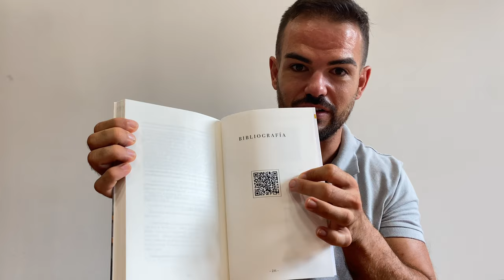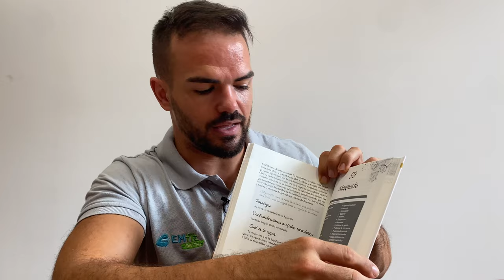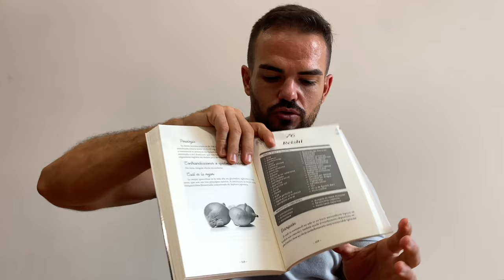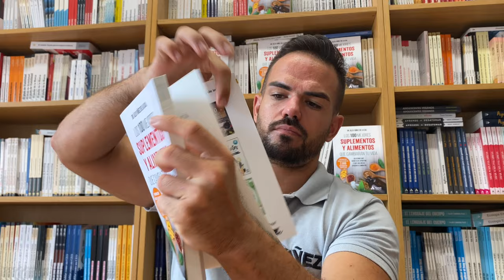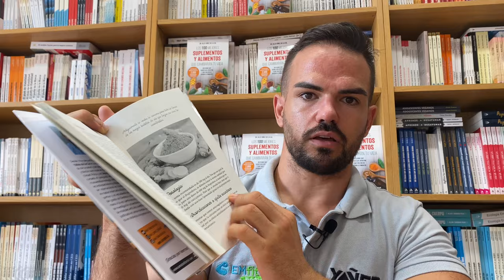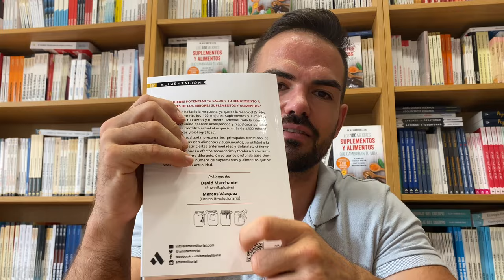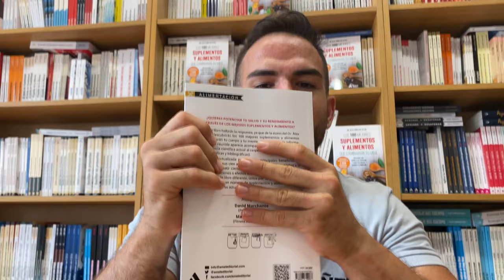MI NUEVO LIBRO por ALEX YANEZ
Quiero traeros esta novedad que espero que la disfrutéis tanto como yo escribiéndolo.

El enlace de mi LIBRO:

Portada: @moshimia_